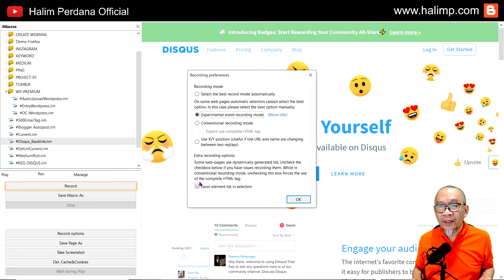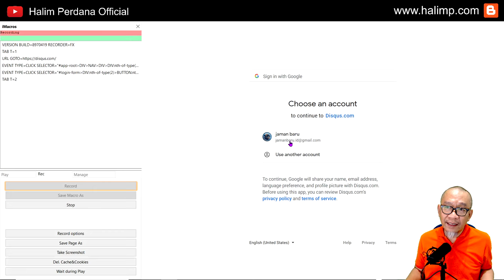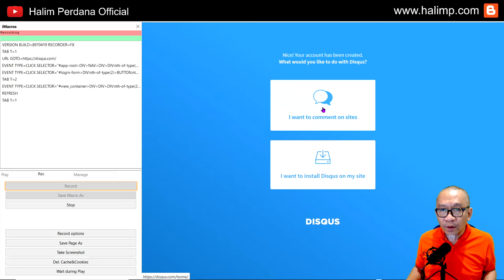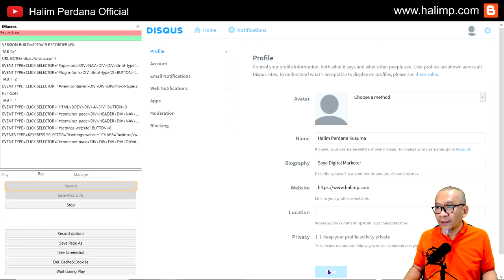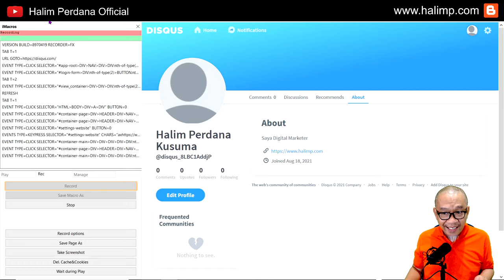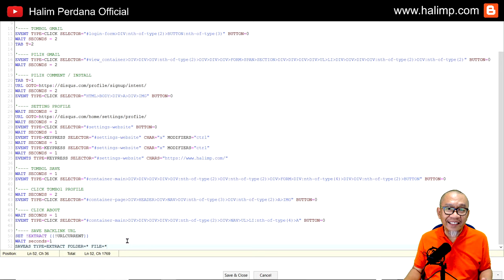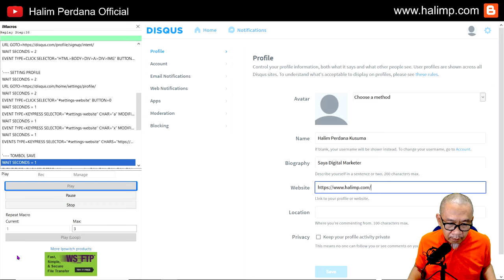Cara Menggunakan Imacros Backlink Profile Disqus | Cepat dan Aman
Cara menggunakan imacros backlink profile DIsqus adalah cara yang cepat dan aman untuk membuat backlink profile yang menuju ke website / blogspot / Youtube maupun instagram yang kita miliki, dengan tujuan untuk menaikkan URL Rating dari situs yang kita miliki.